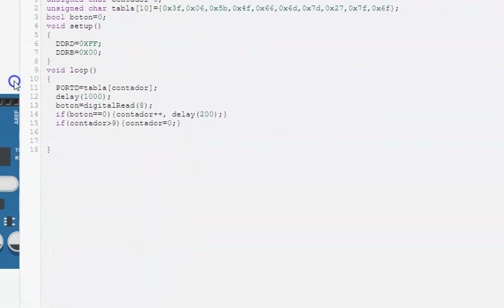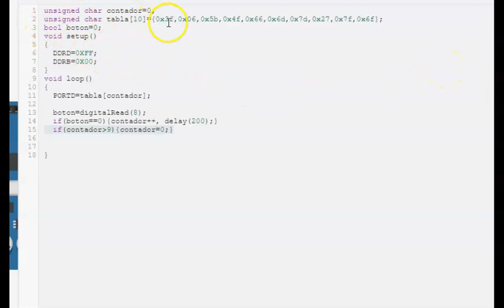contador ascendente con pulsador